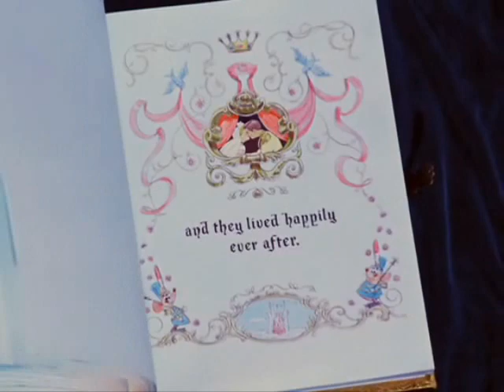Do I Love You Because You're Beautiful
This Valentine video is for my prince

The song "Do I love you because you're beautiful" is from the Rogers and Hammerstein musical Cinderella which we saw together this Christmas.  This version is by the wonderful Julie Andrews, who might as well be a princess herself.

Footage from various Disney Princess movies:
Snow White (Snow White and Prince Charming)
Cinderella (Cinderella and The Prince)
Sleeping Beauty (Aurora/Briar Rose and Philip)
The Little Mermaid (Ariel and Eric)
Beauty and the Beast (Belle and the Beast)
Aladdin (Jasmine and Aladdin)